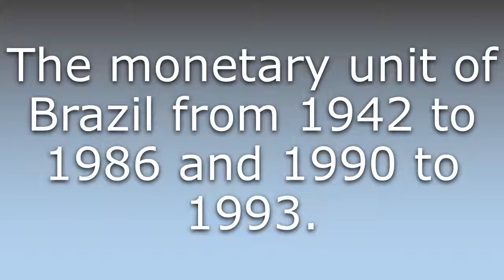What does Cruzeiro mean?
What does Cruzeiro mean in English? Learn the meaning of Cruzeiro.